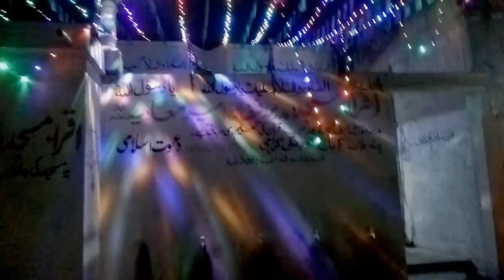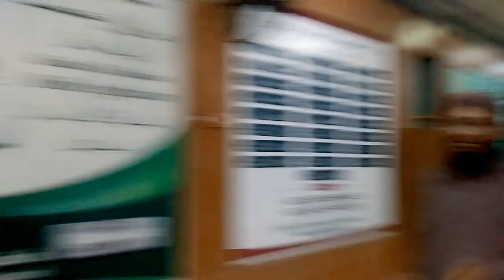September 26, 2023